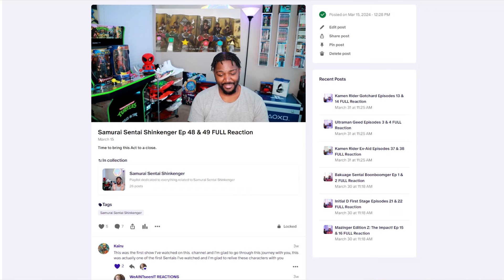EPISODE 12 & 13 || Detective Conan Reaction || STRANGE PERSON HUNT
Detective Conan Reaction. EPISODE 12 & 13 || Detective Conan Reaction || STRANGE PERSON HUNT. So we finally start our journey with 1 of the most popular long running series, Detective Conan AKA Case Closed. Detective Conan originally aired on Adult Swim in the West but I always wrote it off as a dumb kids show. But after watching the first 2 episodes I realize that its not for kids at all. I hope you stick around for my reaction to Detective Conan. I will definitely continue if these videos receive a positive reception.

0:00 Intro
4:33 Episode 12 Reaction
20:19 Episode 12 Thoughts
22:21 Episode 13 Reaction
37:21 Episode 13 Thoughts